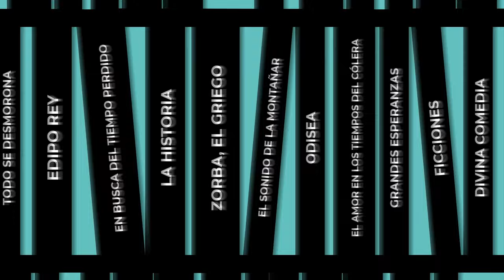T2 - Episodio 4: "La Subversión Socrática"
¿Qué sería del pensamiento occidental sin la Atenas del siglo V a.C.? De hecho, por sus calles circulaba el revolucionario Sócrates, quien con sus conversaciones e ideas apelaba a la libre conciencia moral de los ciudadanos para una vida mejor, más justa y más libre, aunque fuese en lugares ajenos a los que la administración de la polis había establecido. Sus ideas, que son abordadas en este episodio, lo llevaron a ser considerado peligroso por corromper a la juventud, siendo condenado a morir a manos, presuntamente, de la cicuta. En una revisión innovadora, Oscar Velásquez, con quien Joaquín Trujillo conversa en este nuevo episodio de Depósito de Libros, se adentra a través un original ensayo en los textos de la época de gente que lo rodeaba, los cuales conformaron al personaje que conocemos hoy.